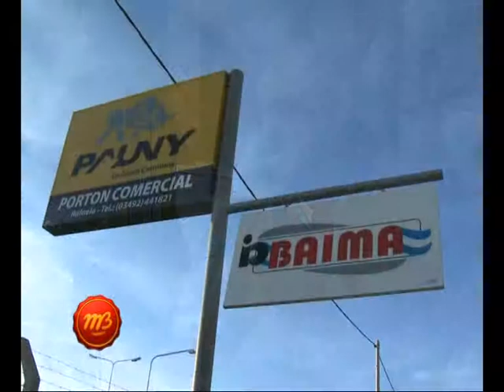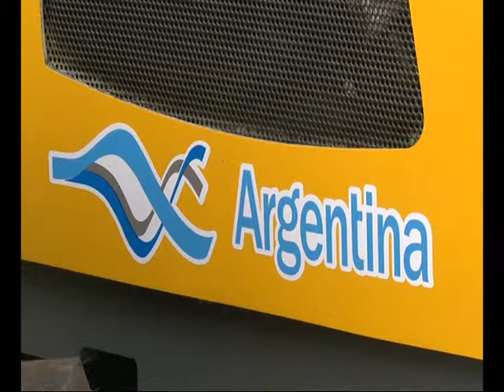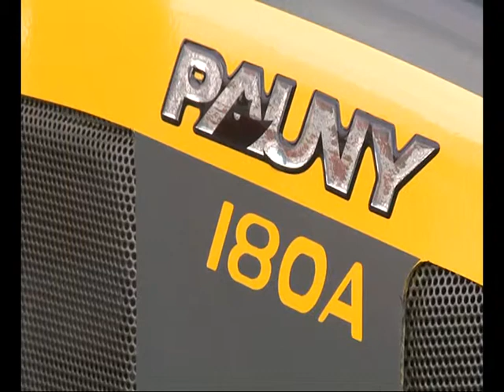1546 11 PORTON COMERCIAL CARLOS CANAVESIO EN EXPO RURAL RAFAELA 2014